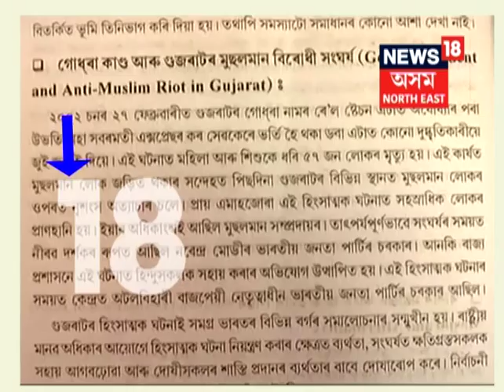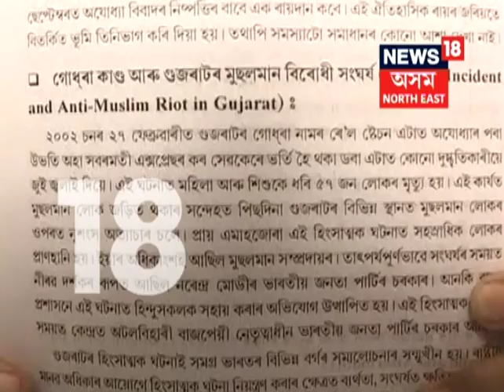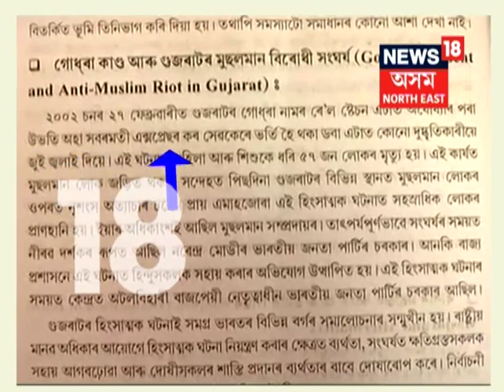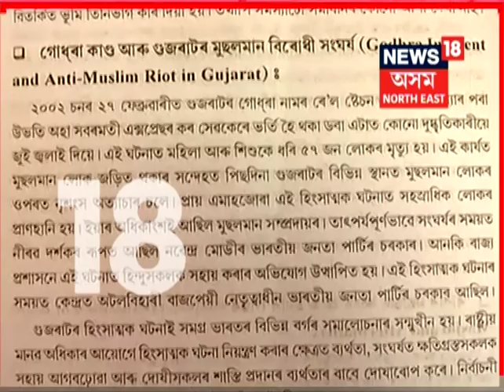Golaghat Text Book